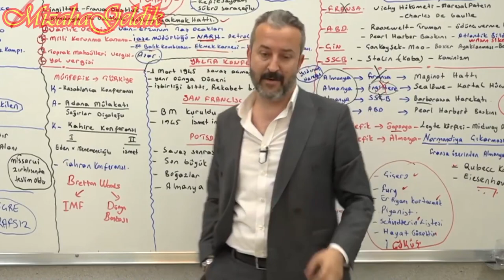celal hoca sağırlar diyaloğu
Celal Hoca'nın tüm videolarına İsem Yayıncılık kanalından ulaşabilirsiniz.

Not: Video sadece eğlence amaçlıdır. Herhangi bir saygısızlık amacı güdülmemiştir. Celal Hoca ADAMDIR..